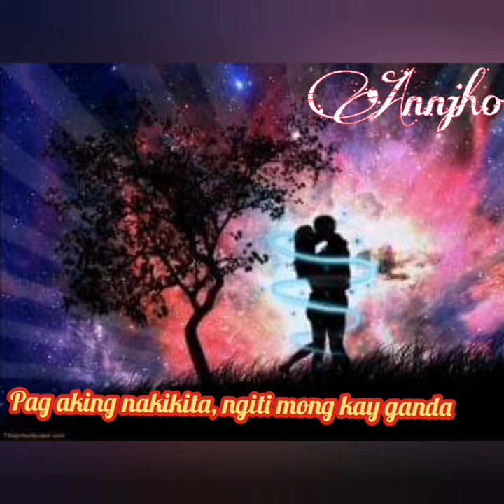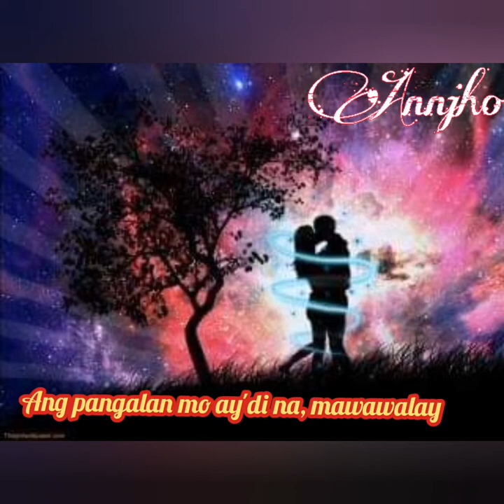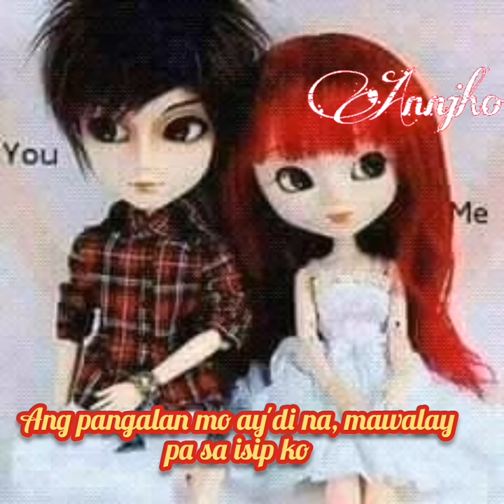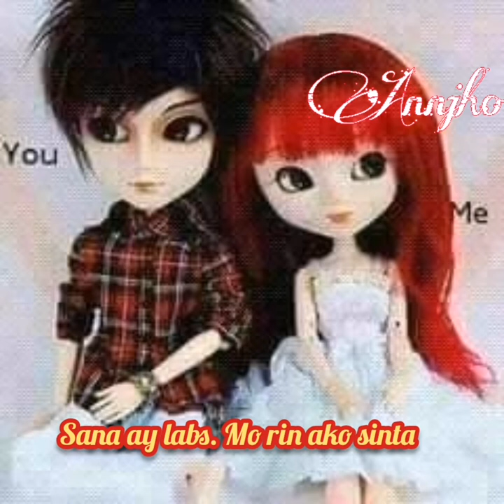LABS KITA REMIX WITH LYRICS /DJBOMBOM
LABS KITA REMIX WITH LYRICS